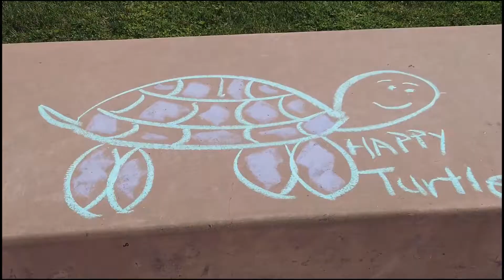Just Listed - 509 Staccato Pl., Hayward, CA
Tracy Tang Homes presents to you 509 Staccato Pl Hayward CA.

This is what you have been searching for! Located in the highly desirable community of Blackstone at the Cannery, this 2017-built stunning townhouse style condo is a rare end unit and is only 17mins WALK to BART with easy access to HWY 880 and 92.

At 1915 SqFt, this home features 3 bedrooms, all with ensuite bathrooms, and an extra half bath on the 2nd floor. The 2nd level also features a contemporary open concept kitchen/dining/living area, powder room, laundry room/pantry, and a balcony. The gourmet eat-in kitchen earmarks an upgraded large island, stainless steel appliances, and wine cooler with custom cabinetry. The master bedroom on the upper level hosts a spacious ensuite bathroom with dual closets. This home contains over $50K in builder and owner upgrades, recessed lighting throughout, air conditioning, tankless water heater, 2 car garage and more.

Conveniently located near shopping, restaurants, Hwy 80 and Hwy 92 access, BART station, and community parks. It won't stay long!

Tri-Pointe